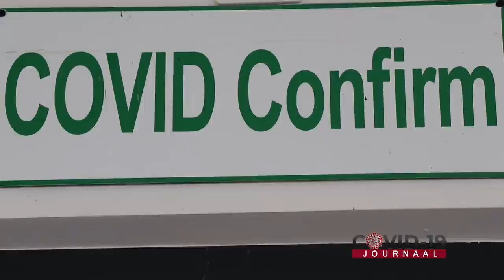COVID-19 JOURNAAL AFLEVERING 225, DD 10 JUNI